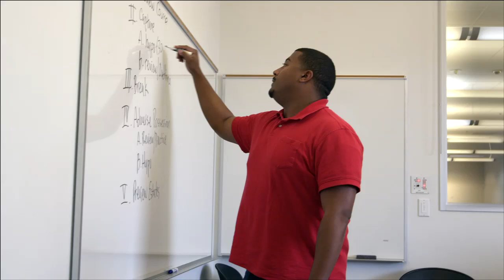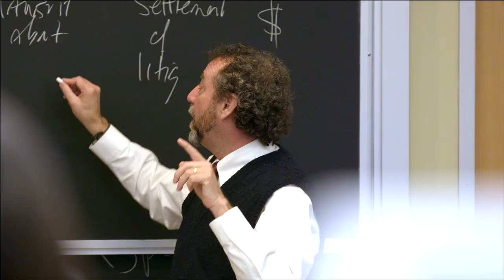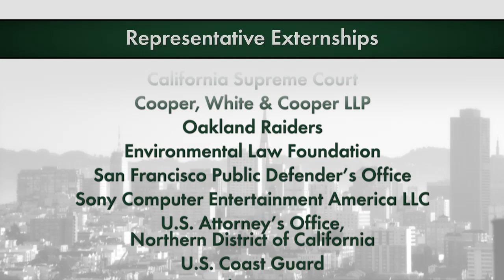USF School of Law: Developing Legal Skills 2012